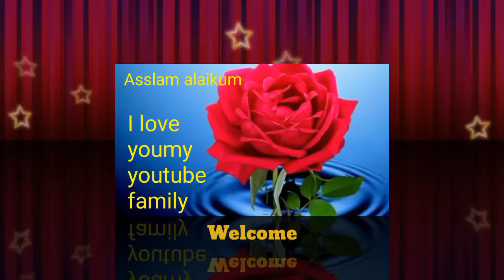Gate parda banane ka tarika l Toran design l gate parda kaise banaye l how to make door hanging 😘😘😘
crochet toran,simple toran design,
 woolen craft ideas ,newgate parda design, new door design,
chandni toran banana sikhe,toran banane ka tariqa,